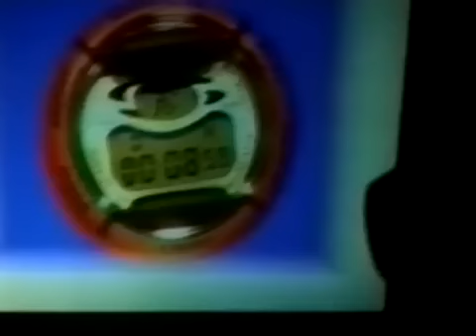Blümchen live in Concert - Bühl 1998 - One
Tourkonzert vom 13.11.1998 - Teil 1.
Song Lineup - Titel Reihenfolge:
Ich bin wieder Hier
Automatisch    4:04
Nur Geträumt  9:18
Dank den Aufnahmen von Michael Ruhnke kann man nochmal dabei sein. :)